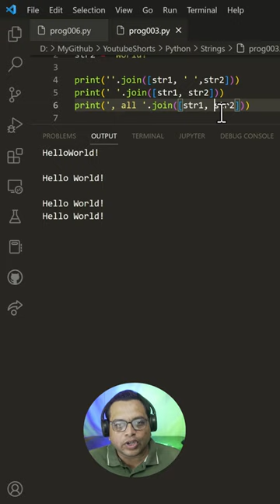Python | Concatenate strings - Part2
नमस्ते दोस्तों, Python सीखिये अपनी भाषा में!
Following is the code repository,

Please buy my books on Amazon
Check the above link for more details about the perks